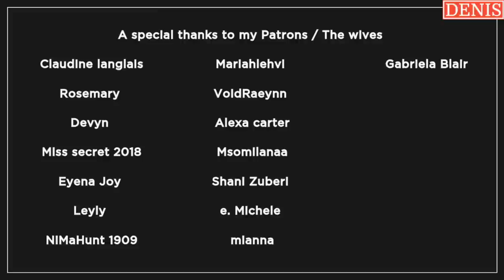ASMR ~ Boyfriend finds you sleeping in the couch on a cold night. [Comfort]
Boyfriend comes home and finds you asleep in the couch on a cold night, you had a misunderstanding before he left home in the morning. I hope this can make your day a little better.

This roleplay involves your boyfriend hearing you calling him husband(Must see Reaction). I hope this can make your day a little better.

Special thanks to my patrons:
-Claudine Langlais
-Nandanie
-Rosemary
-Devyn
-Mrs. Secret 2018
-Eyena Joy
-Leyly
-NiMaHunt 1909
-Mariahlehvi
-VoidRaeynn
-Alexa Carter
-Msomilanaa
-Shani Zuberi
-e. Michele
-miana
-Gabriela Blair